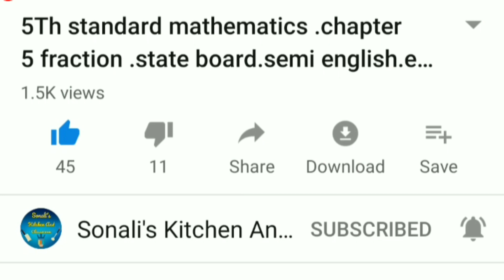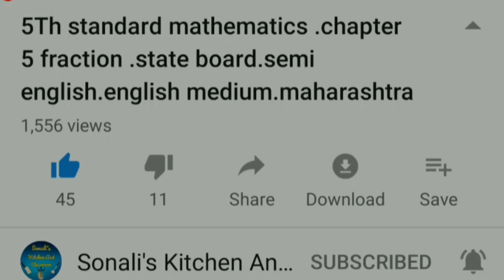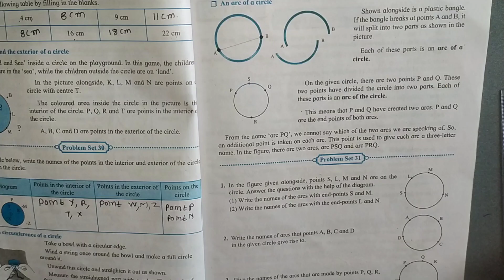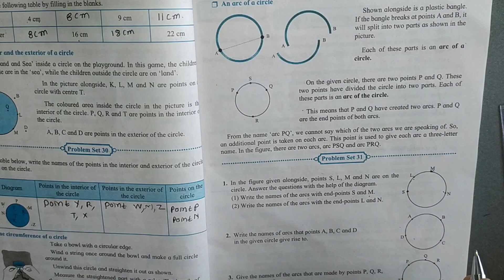5Th std maths lesson no 7 CIRCLE practice set 28 &31state board english med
5Th std maths lesson no 7 CIRCLE practice set 28 &31 state board english medium semi english